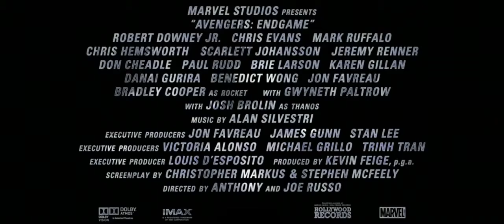Vingadores Ultimato É o fim